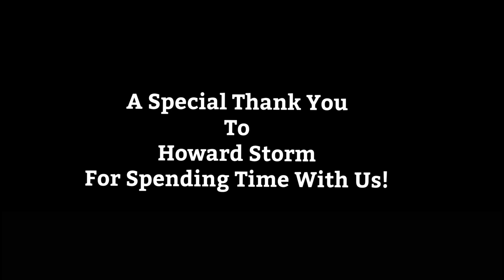After Death: A Conversation of HOPE with Howard Storm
Welcome to a profound and enlightening episode on End x Prophecy! Join us as we sit down with the extraordinary Howard Storm, renowned for his captivating near-death experience. Howard, featured in the new movie “After Death,” shares his remarkable journey beyond the veil and imparts profound insights into the mysteries of the afterlife.

Our Prayer To You:  May this video show you just how loved you are. May God allow you to find peace in your life. We wish that you see just how simpe salvation is. In Jesus name… AMEN.

🌌 Key Highlights:

 • Exclusive Interview: Gain unprecedented access to Howard Storm’s deeply personal near-death encounter and the transformative impact it had on his life.
 • Beyond the Ordinary: Explore the extraordinary realms Howard visited during his NDE, delving into the profound lessons and spiritual revelations he brought back.
 • Life-Changing Insights: Discover the profound wisdom and spiritual insights Howard gained through his journey, offering a unique perspective on life, death, and the afterlife.

🔮 Prepare to be Inspired: Whether you’re fascinated by near-death experiences, seeking spiritual wisdom, or intrigued by the upcoming movie, this episode promises to be a transformative and uplifting experience.

Don’t miss the chance to be part of this extraordinary conversation with Howard Storm.